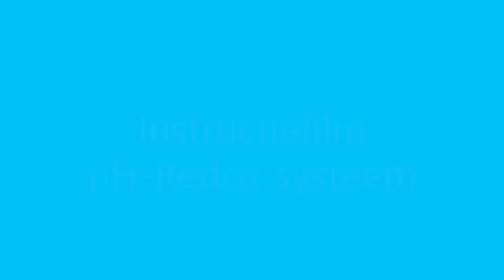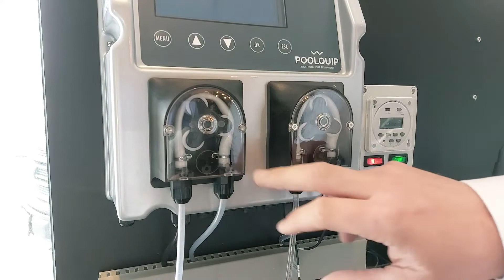Uitleg filterpallet pH-Redox || Wellness Tuinier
In deze instructiefilm vertellen we u hoe het pH-Redox systeem, oftewel het bekende chloorsysteem, precies in zijn werking gaat.

Hoe wordt het ingesteld, en waar moet u precies op letten.

Onze filterpallets worden gebruikt voor het onderhoud van het water in plunge pools en zwembaden. We leggen uit hoe dat nu precies gebeurd.